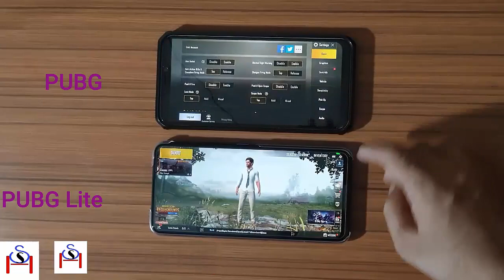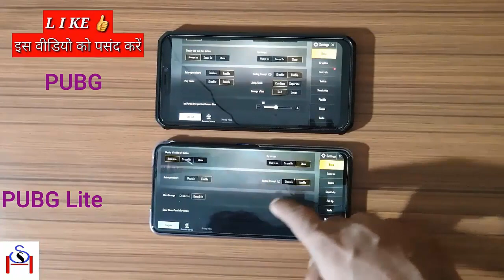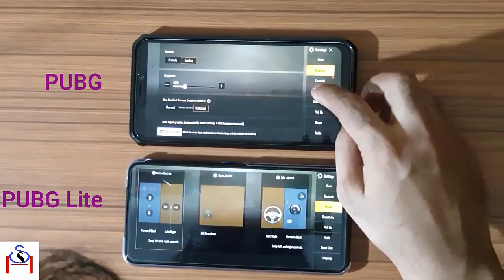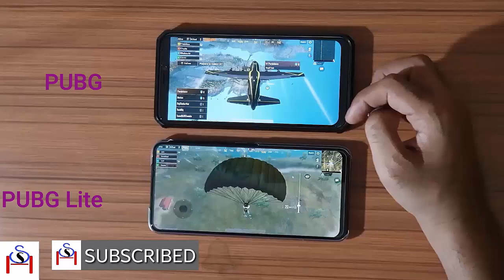Pubg Lite vs Pubg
YOUR QUERY:
1. PUBG Mobile vs PUBG Lite
2. Graphics Difference
3. Setting Difference
4. Storage Difference
5. ETC.